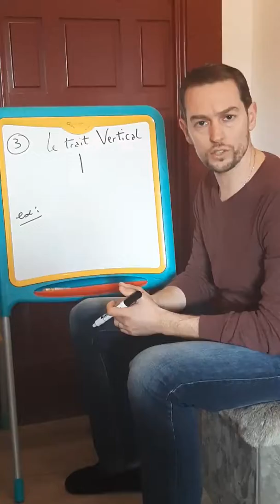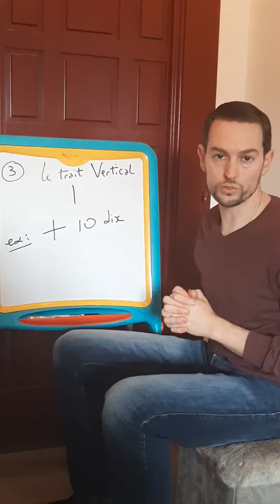Cours 4 Ecriture chinoise le trait vertical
Voici le troisième trait de l'écriture chinoise qui se nomme le vertical.